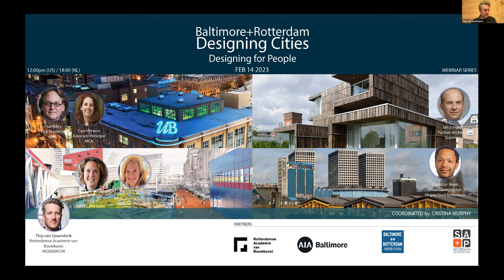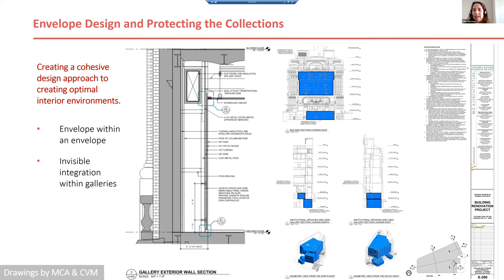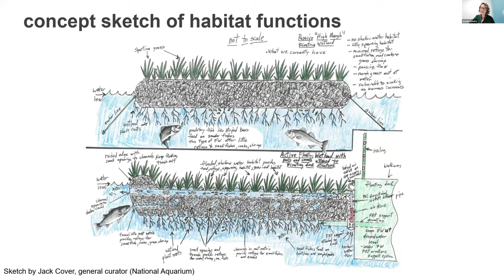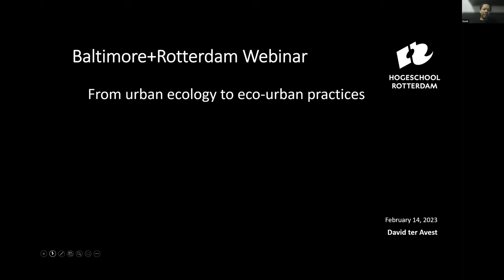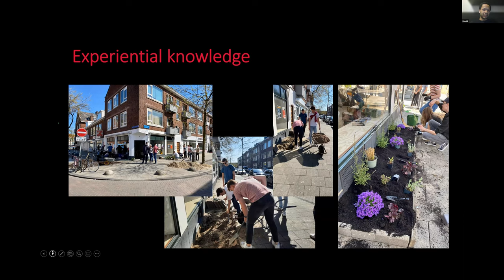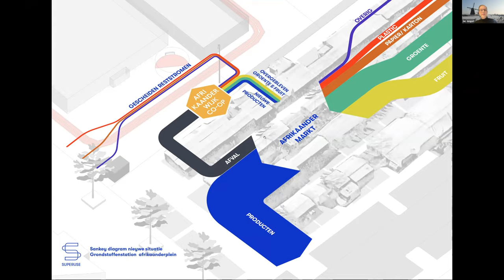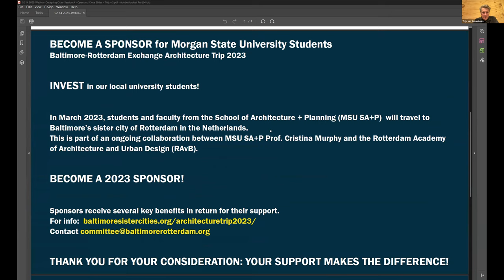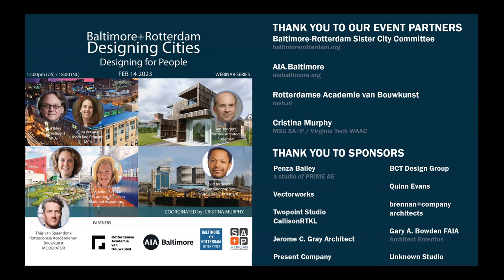SA+P Spring 2023 Lecture Series 01 | Baltimore + Rotterdam Designing Cities Webinar Series - A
As part of the SA+P Spring 2023 Lecture Series, the School of Architecture + Planning hosts the Baltimore + Rotterdam Designing Cities Webinar Series.

Urban Ecology: Accomplish Environmental + Social Justice (Webinar A)

Urbanization is domesticating our ecosystems. Cities are spatially heterogeneous, complex adaptive systems.: contemporary cities tend to be big in size and ecological footprint, fast in growth in population and land, and irregular in landscape configuration.

Although the dynamic trajectory of cities can never be controlled, its evolution can be guided toward desirable directions through planning and design that are based on urban ecological knowledge and sustainability approaches.

While cities contribute to develop global socioeconomic, they are also centers for injustices and of major environmental problems. More and more we realize that urban ecosystems are on an unsustainable design strategy. Global sustainability depends critically on cities, and urban ecology plays an important role in the transition toward sustainability.

Urban ecology integrates ecological, geographical, planning, and social sciences and it aims at improving human well-being: how can we translate the fundamental principles of each disciplines into sustainable urban design? This session could discuss key issues, and propose frameworks to better our environments.

Moderated by: Thijs van Spaandonk

Panelists:
David ter Avest (Urban Georgrapher, Hogeschool Rotterdam)
Cara Versace (Associate Principal, Marshall Craft Associates) Presenting with Paul Riley (Vice President, Marshal Craft Associates (MCA))
Jan Jongert (Partner-Architect, Superuse-Studios)
Amelle Schultz (Principal, Ayers Saint Gross) Presenting with Jacqueline Bershad (Vice President of Planning and Design, National Aquarium)